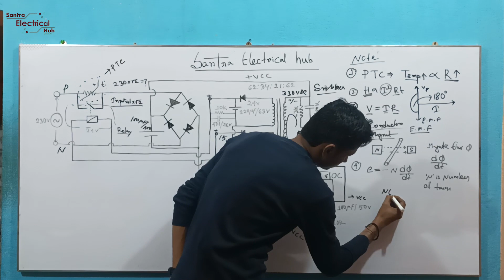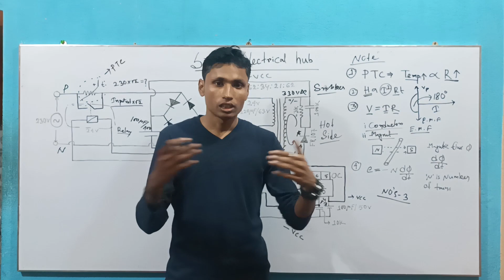SMPS POWER SUPPLY || DK125 SMPS CIRCUIT || IGBT WELDING MACHINE POWER SUPPLY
This video has helped all technicians repair  IC DK 125  from the SMPS card of the IGBT welding machine. describing in detail with circuit to the SMPS card for you.